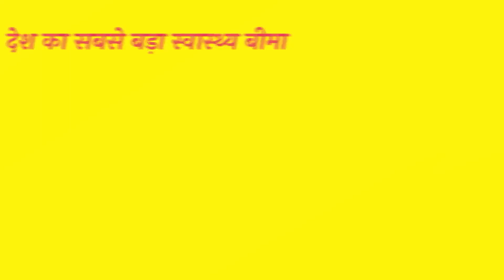गहलोत जी का सपना हो रहा साकार क्योंकि राजस्थान में है चिरंजीवी सरकार